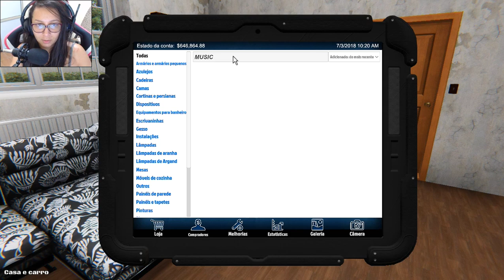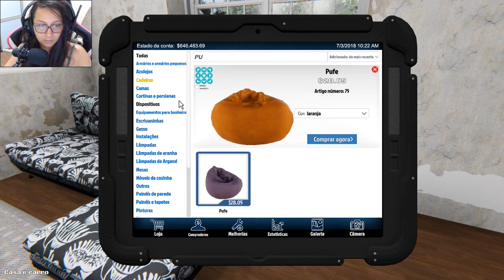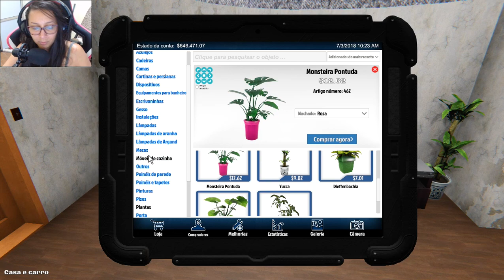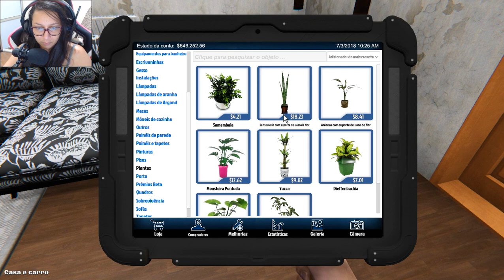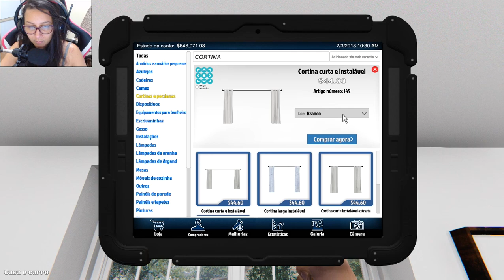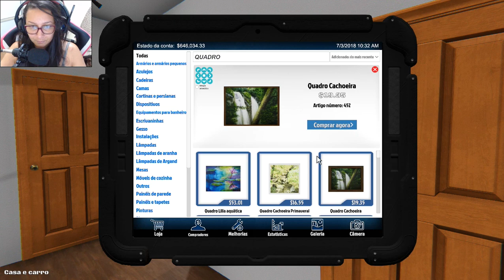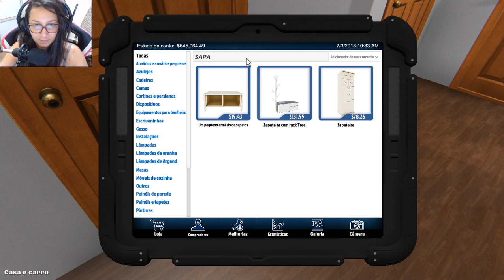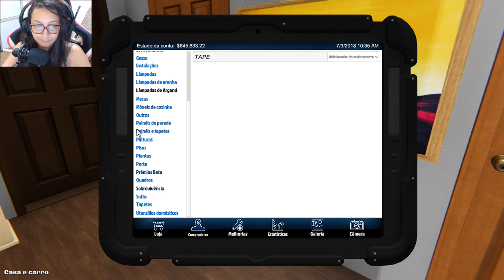A SALA MOFADA - HOUSE FLIPPER 😧😧😧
ADPS ✔

₰ Meu Computador ₰

Monitor 2 LG W1752T
Microfone BM-800
GPU: GeForce GTX 650 Ti BOOST
CPU: AMD FX(tm)-6100 Six-Core Processor 3.31 GHz
Memória: 12 GB RAM (12 GB RAM utilizável)
Resolução atual: 1440 x 900, 60Hz
Sistema operacional: Microsoft Windows 10 Pro